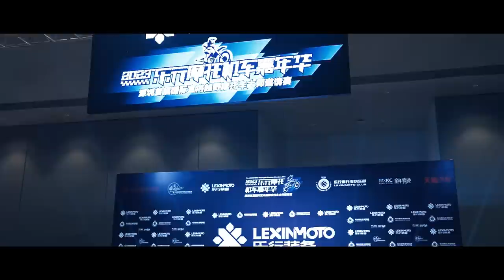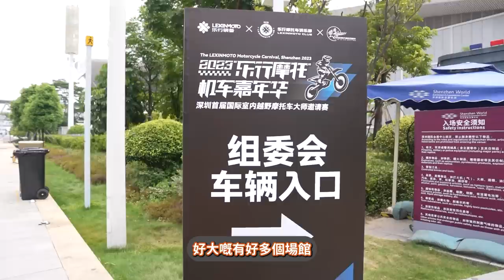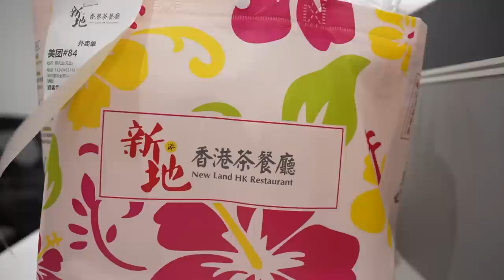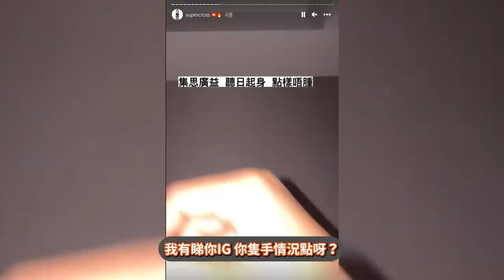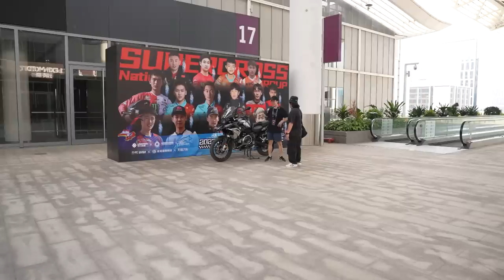起飛吧！為香港車手打氣！深圳首屆國際室內越野電單車大師邀請賽！【魚波vlog#157】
香港車手加油！一齊睇下國際室內越野電單車大師邀請賽
越野電單車係室內比賽究竟係咩玩法呢？
一齊睇片啦～